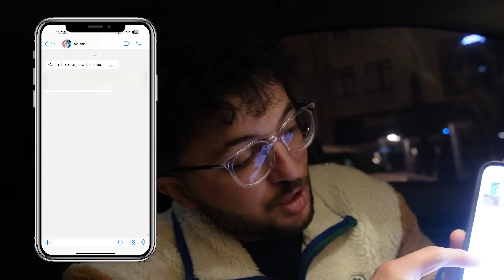ABLAM İLE SAKATAT DENEDİK(BUNU DA AŞERMEZSİN)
Hepinize selamlar arkadaşlar. Bugün ablamla birlikte bir kaç adet sakatat deniyoruz. Ablam bunlardan bir tanesini aşermişti. Ama ben diğerlerinide aşerme ihtimali olduğu için önden hepsini vereyim dedim. Sizce iyi yapmış mıyım? Yorumlarda belirtmeyi unutmayın. Hepinizi çok seviyorum. İyi seyirler.

INSTAGRAM HESABIM